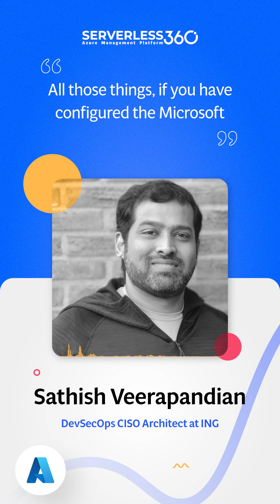Kusto Query Language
Uncover the shift from Azure Application Insights to Azure Monitoring Agent and the capabilities of the Kusto Query Language (KQL) in this podcast episode. From streamlined data collection processes to comprehensive guides on KQL, this episode from Azure on Air is packed with valuable insights.

➢ Also, check out the #1 platform to supercharge your Microsoft Azure monitoring